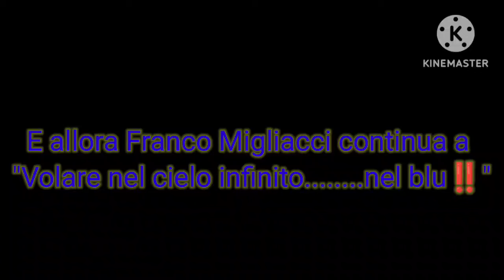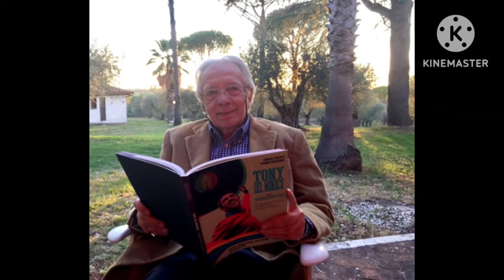R.i.p Franco Migliacci‼️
ciaoo a tutti e benvenuti in questo nuovo video dove vi dò uno spiacevole annuncio... La scomparsa di Franco Migliacci ‼️